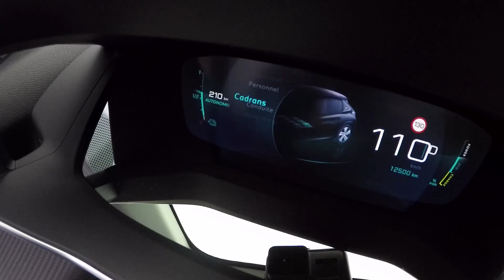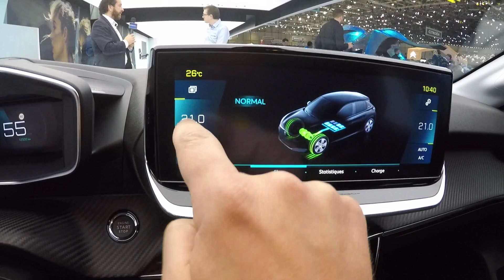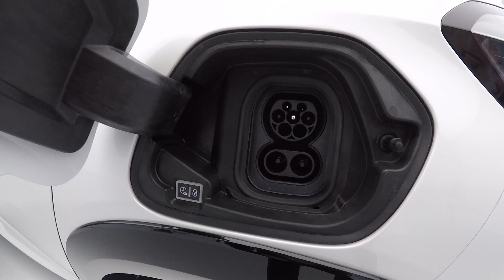La Peugeot 208 électrique expliquée par Guillaume Clerc Chef produit